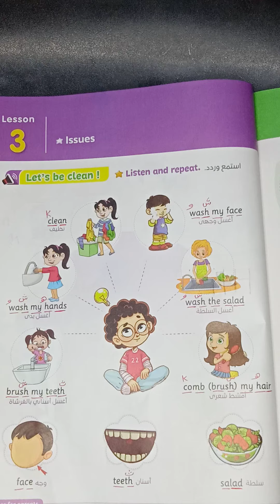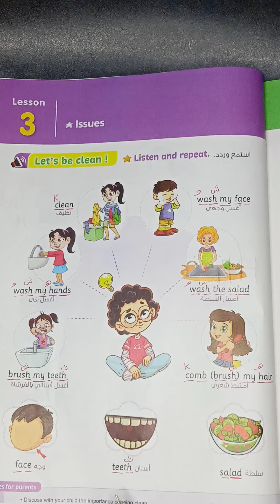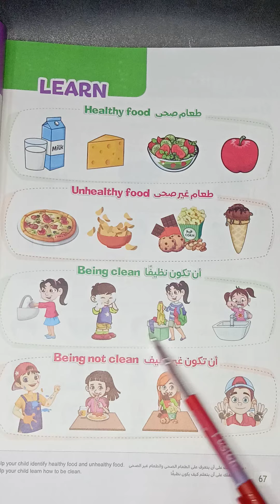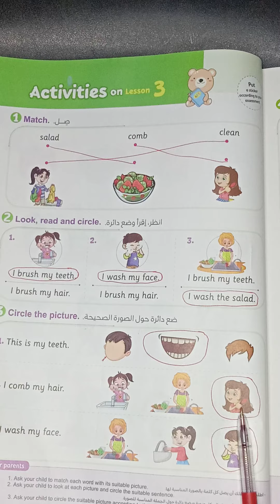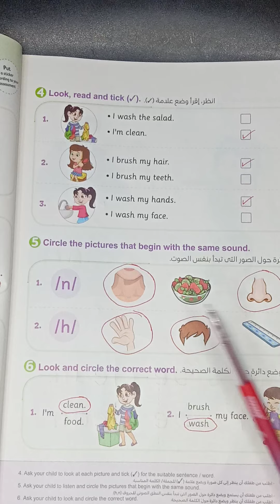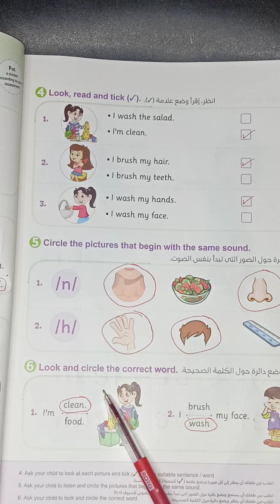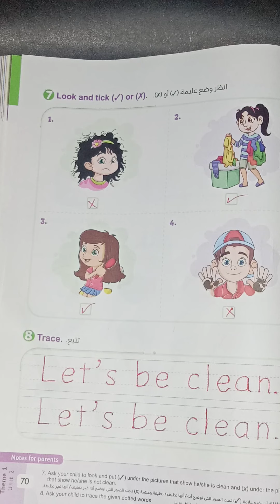كتاب المعاصر للصف الاول الابتدائي شرح lesson 3 فيunit 2 مع حل اسئله الدرس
شرح الدرس الثالث فى الوحده الثانيه من كتاب المعاصر للصف الاول الابتدائي منهج كونكت انجليزي ترم اول للعام الدراسي الجديد عام 2022
حل اسئله الدرس الثالث فى الوحده الثانيه للصف الاول الابتدائي منهج اللغه الانجليزيه للعام الدراسي الجديد من كتاب المعاصر
حل صفحه 68 و 69 و 70 من كتاب المعاصر للصف الاول الابتدائي منهج كونكت انجليزي ترم اول للعام الدراسي الجديد عام 2022